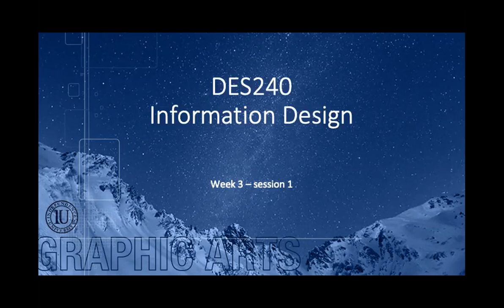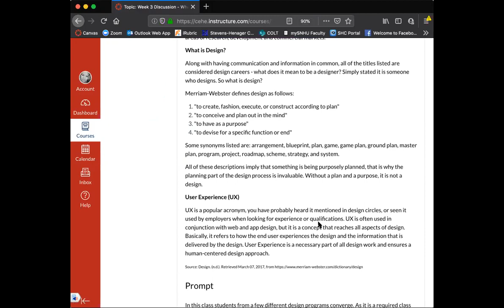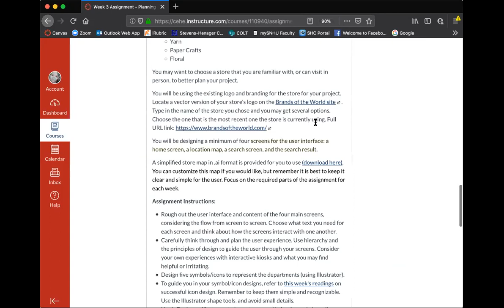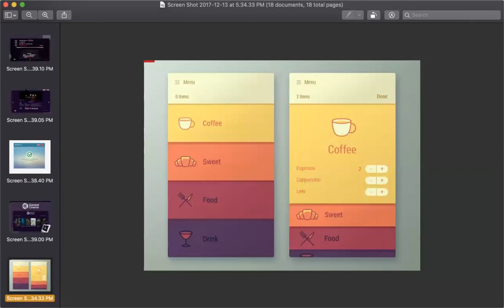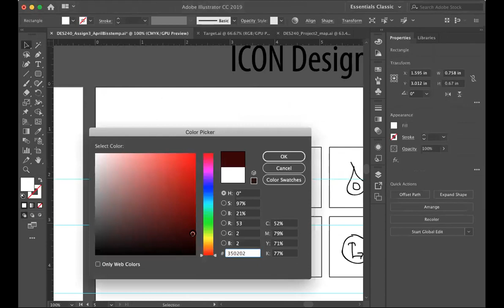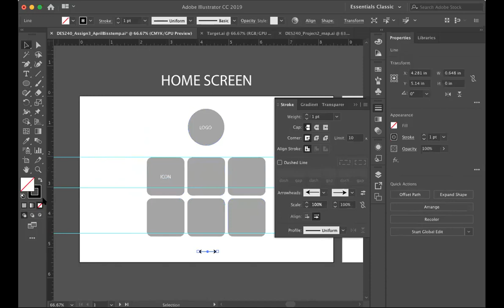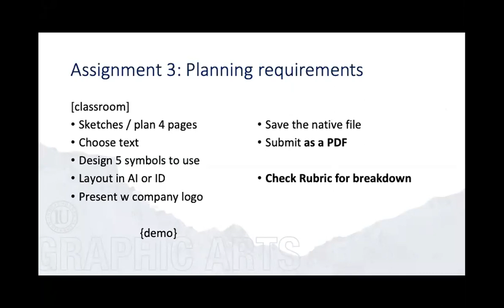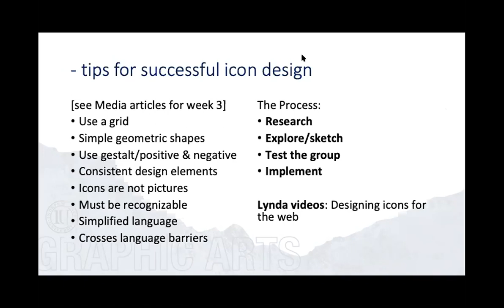DES240 Week3 LL1